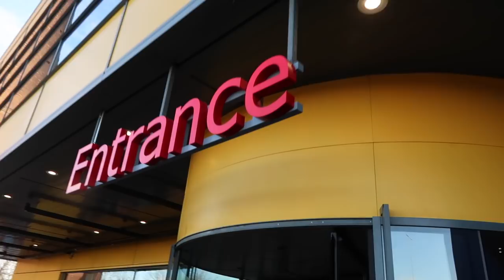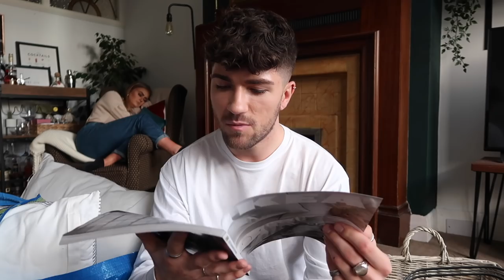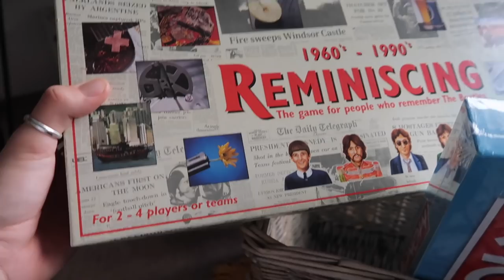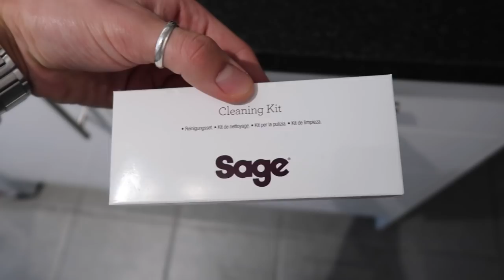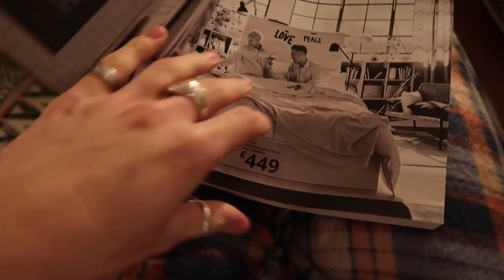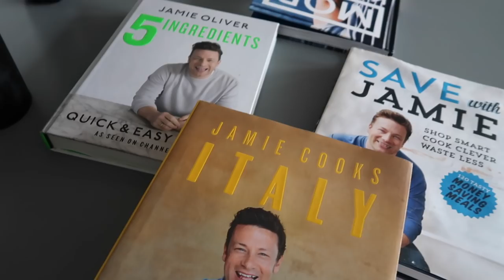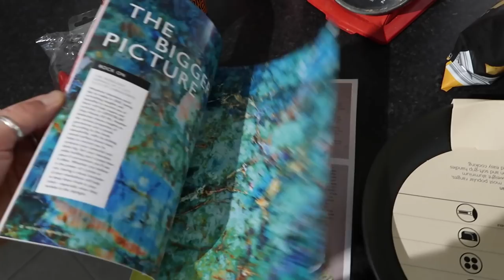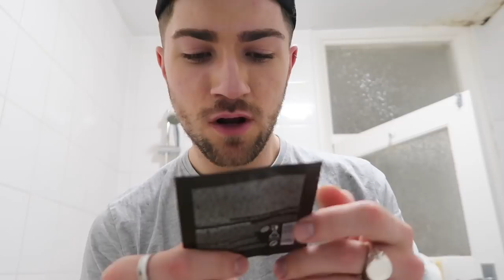WEEKEND VLOG | COME TO IKEA WITH ME, HOMEWEAR HAUL AND BAKING!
Hey guys!

I am so excited to be back with the vlogs as I love filming them. This one is quite a long one, so sorry if that isn't really your thing.

Luke x

THINGS IN THIS VIDEO:
IKEA: